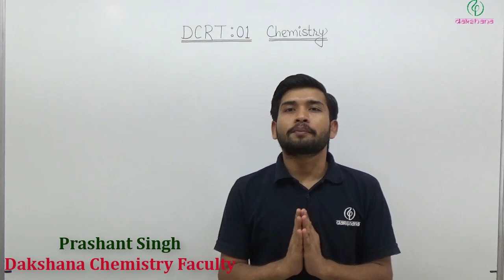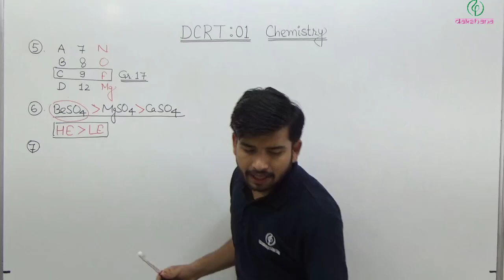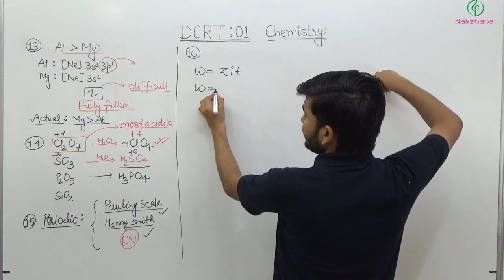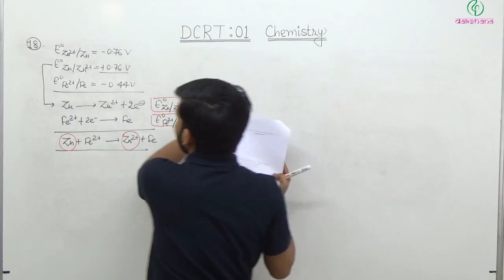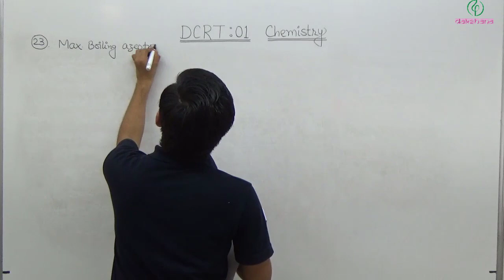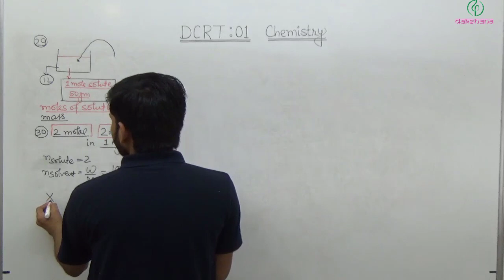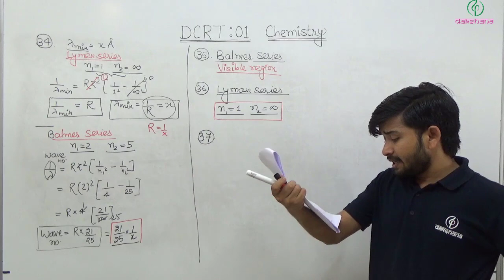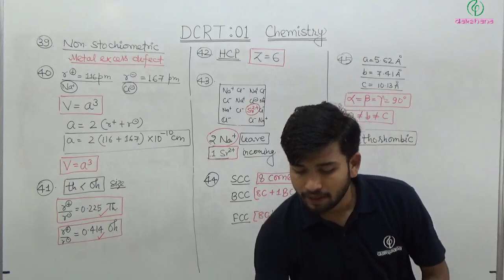NEET XII | Chemistry | DRT 01 | Prashant Singh